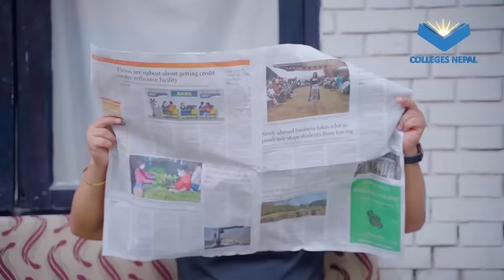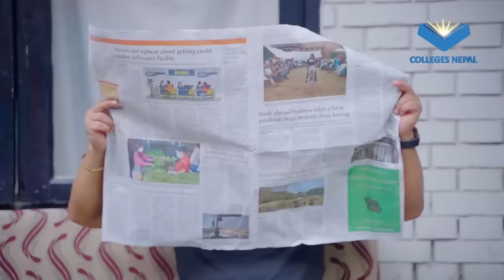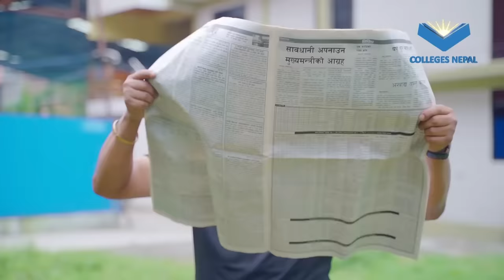SAUTA KANDA - (सौता) अर्को बुडी | AAjkal Ko Love | Jibesh | 2 Feb 2024 | Colleges Nepal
SAUTA KANDA - (सौता) अर्को बुडी | AAjkal Ko Love | Jibesh | 2 Feb 2024 | Colleges Nepal  is a Nepali Comedy short movie produced by Colleges Nepal.

Cast:
Jibesh Singh Gurung
Sunisha Bajagain
Choki Shrepa
Kanchan Khadka
Yugjyoti Kriyasheel
Samiya Karki

Production - Ram Dhital

Producers
Srijan Shah
Sailendra Basnet